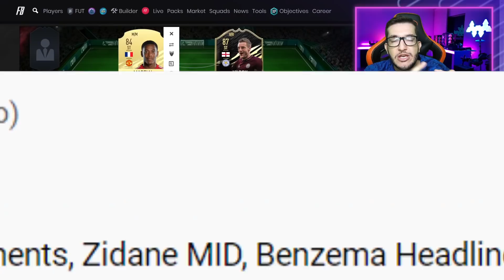FIFA 21 | 🎮 TIMES 120K, 700K & 3KK 💰 || LINKER